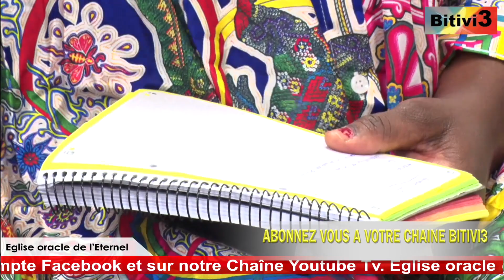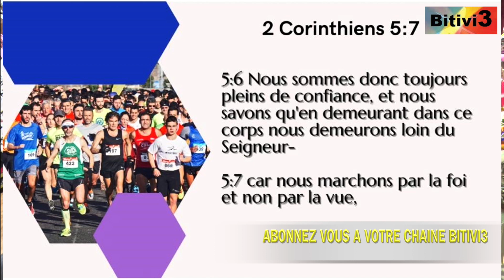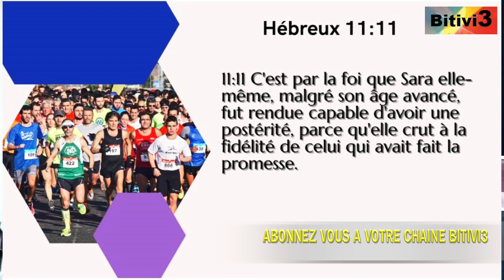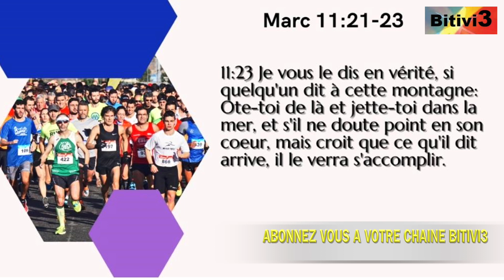LE MARATHON DE LA FOI PASTEUR SIMEON KADILA/ORACLE DE L ETERNEL/RADIO PAIN DU SOIR